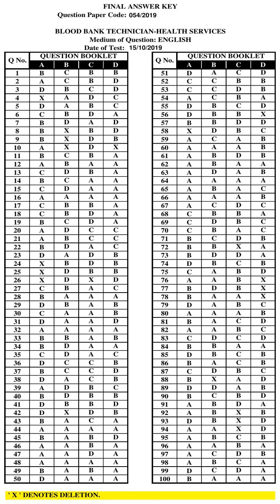KPSC Answer Key BLOOD BANK TECHNICIAN HEALTH SERVICES